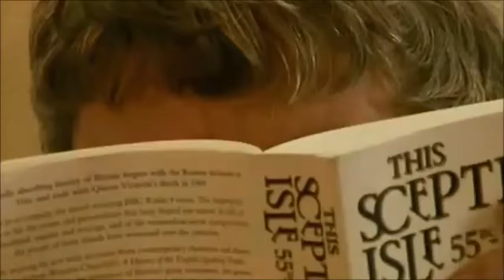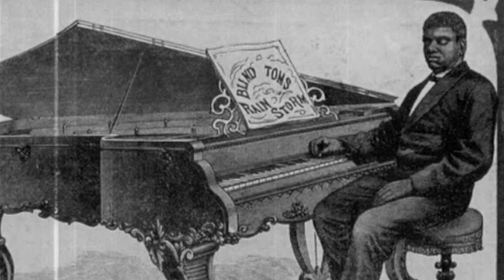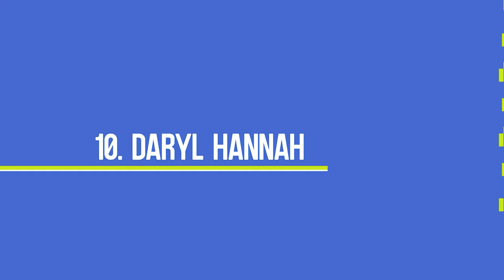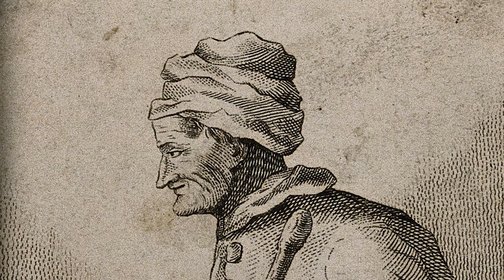The Untold Stories of Celebrities with Autism - You Need to Hear This!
In this video, we bring you the untold stories of 10 famous celebrities who have autism. From actors and musicians to writers and athletes, these stars have achieved great success in their fields despite the challenges they face with their condition. In this video, we'll take a closer look at their lives and hear their personal stories of struggles, triumphs, and everything in between. You'll be amazed by their incredible journeys and the unique perspectives they bring to their art and work. Join us as we shed light on the lives of these amazing individuals and show the world that autism is not a barrier to success. So, if you want to hear some inspiring stories that will give you a new appreciation for the power of the human spirit, then hit that play button and get ready to be inspired by the untold stories of celebrities with autism!